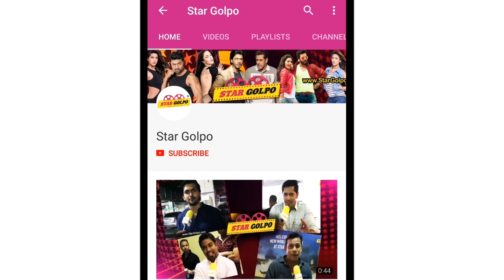শাকিবের ছবিতে ক্যাচাল বেশি : বদিউল আলম খোকন। StarGolpo